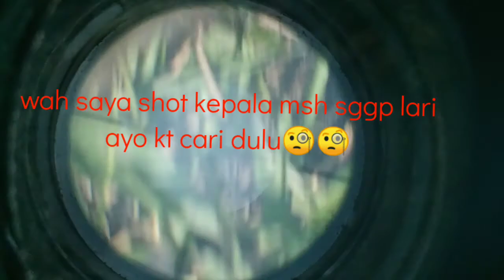berburu hama babi hutan di kebun sawit poin induk super montok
berburu hama babi hutan di kebun sawit super montok#berburu hama babi# hama babi hutan#pengendalianhama membatupetanisawitkurangihamababihutan berburubabihutan burubabi#